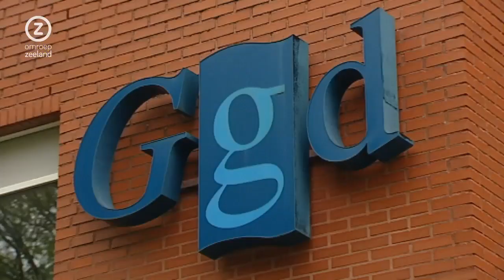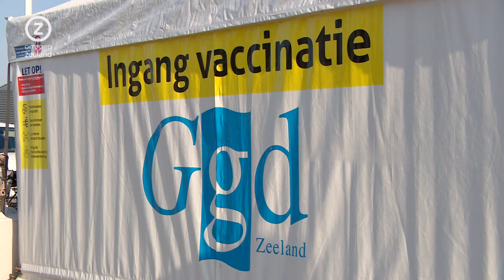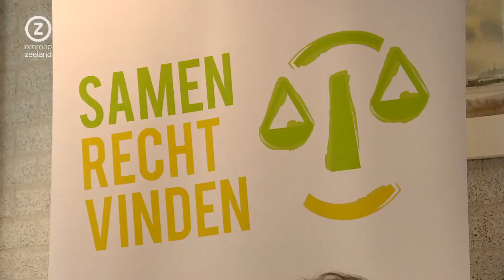Zeeland Nu, donderdag 15 september 2022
Zeeuws nieuws en achtergronden. Met vandaag onder meer: GGD Zeeland komt miljoenen tekort, teveel jongeren hebben mes op zak en wereldprimeur in Hansweert.